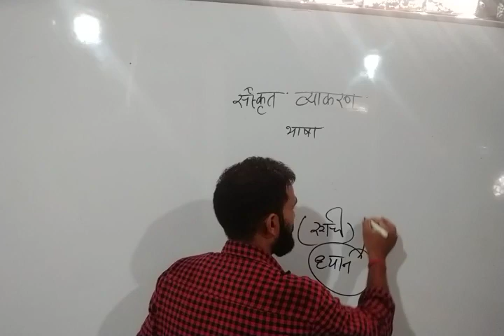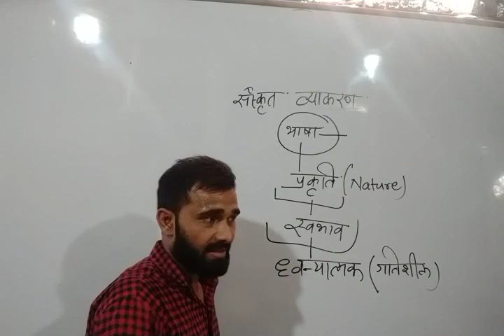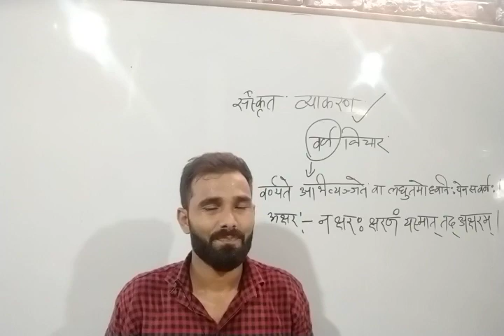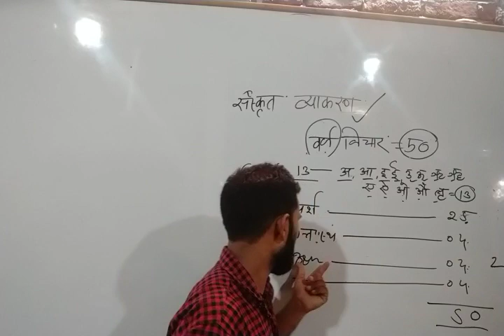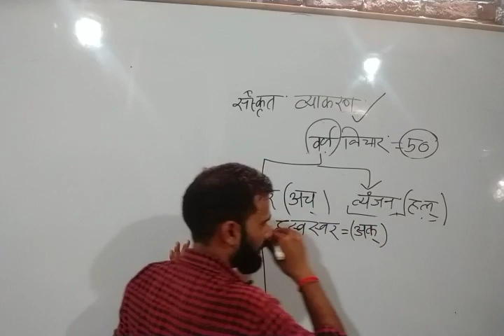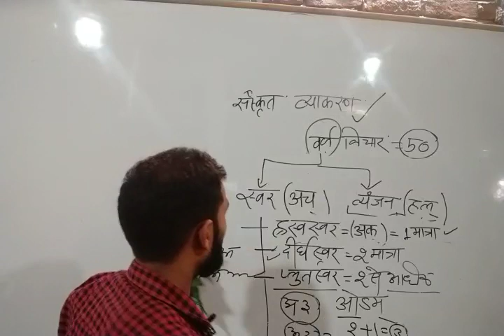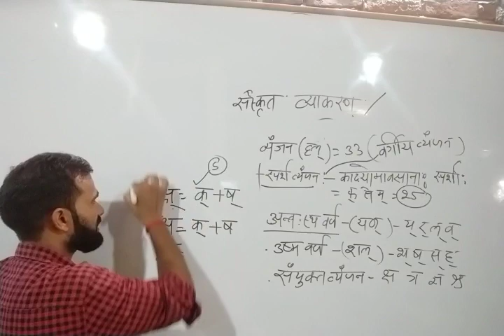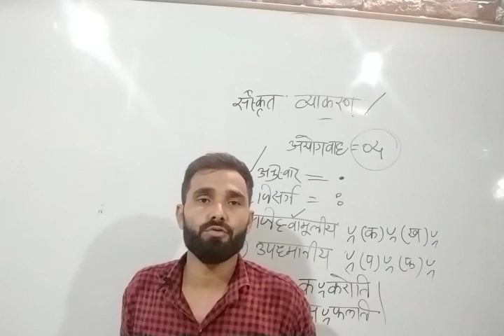संस्कृत भाषा का परिचय और संस्कृत व्याकरण UPTET & SUPER TET 2019